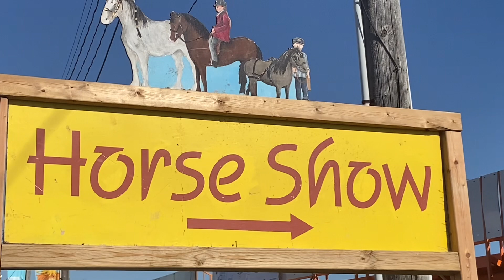Cart & Hitch Wagon 🐴🛞🛞 Driving Class Markham Fair Competition Awards🥇Singles & Six Horse Hitches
🐴  The North American Cart Series Championship Qualifier

🐴  The Haflinger Ladies Cart Class

🐴  The North American Six Horse Hitch Classic Series Hitch Wagon Championship Qualifier 🏆 Clydesdales, Belgians, Percherons

🥇 McKeown Farms Clydesdales, Fergus Ontario

🥈 Stoney Lake Belgians, Lakefield Ontario

Allanholme Farms Lmt. Percherons, Dundas Ontario

Hyjak Farms Belgians, New Lowell Ontario

Peak & Valley Farms Belgians, Chepstow Ontario

Pat Stokes 📝🤠
Judge

Chris Reesor 👨‍💼
President Markham and East York Agricultural Society

John Philip Sousa ~ The Fairest of the Fair